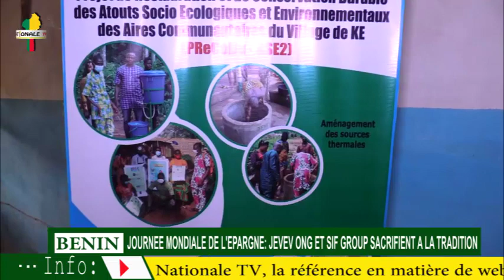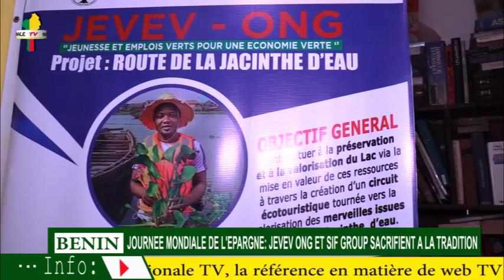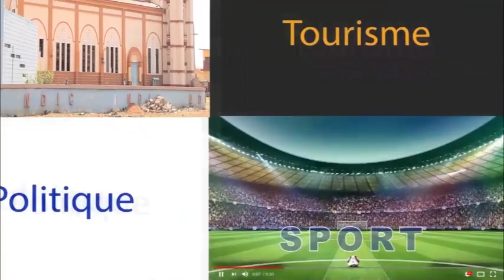JOURNEE MONDIALE DE L'EPARGNE: JEVEV ONG ET SIF GROUP SACRIFIENT A LA TRADITION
Le siège de l'ong jevev a servi de cadre pour la célébration de la journée mondiale de l'épargne ce jeudi 03 novembre 2022. Suivez le message de la PCA de JEVEV ONG